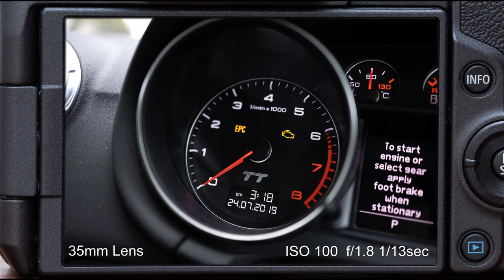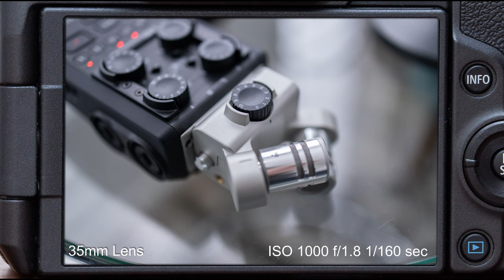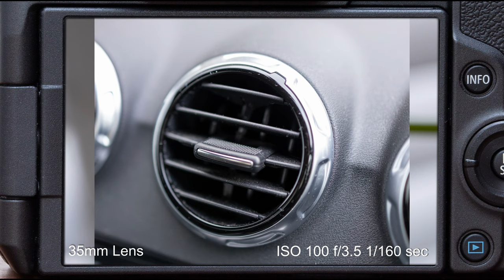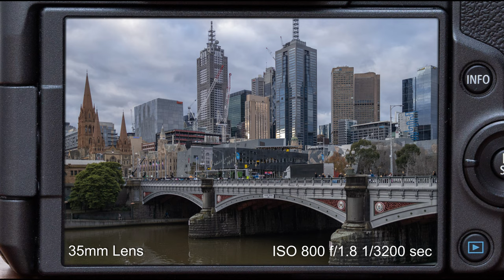Why I love 💕the Canon 35mm RF 1.8 macro lens - EOS R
In this video I have put together some of the best shots that I have taken with my Canon RF 35mm 1.8 macro IS STM lens.

This is my first RF lens that I have purchased for the EOS R mirrorless system and the main attraction apart from the great price point is the versatile 35mm focal length, macro capability and the 1.8 aperture.

The wider focal length makes it great for landscape and travel and the Macro gives it another dual purpose. You can get in as close as 17cm for a .5 magnification, revealing great detail and clarity!

If you want to see my review of the Canon EOS R you can see it here:

And here is my full review of the 35mm RF 1.8 with more details about the specs and video samples